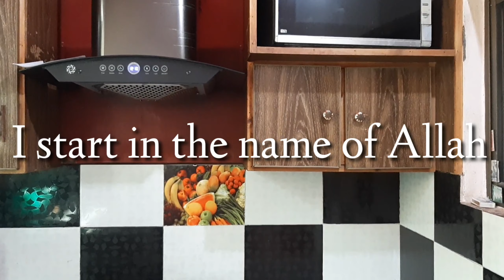special beef nihari | how to make beef nihari #| homemade beef nihari |Abroo's kitchen